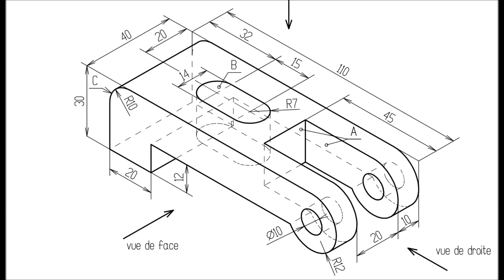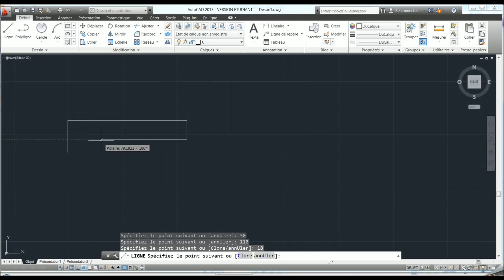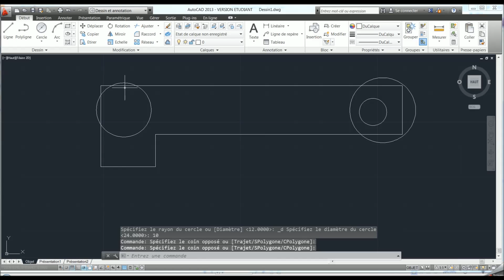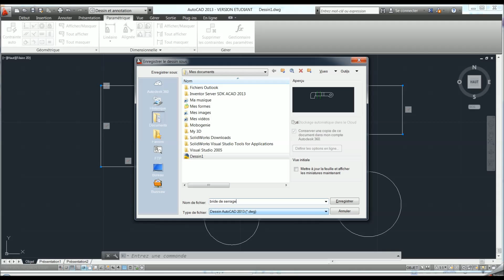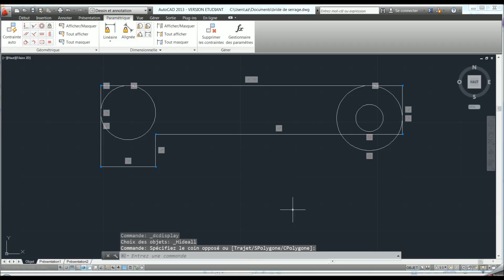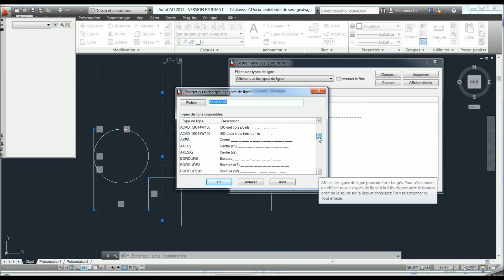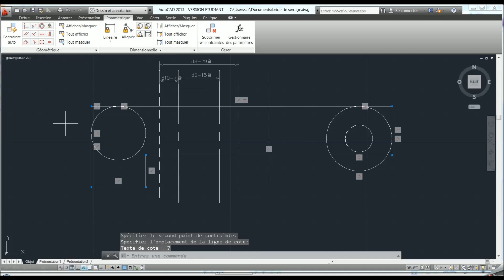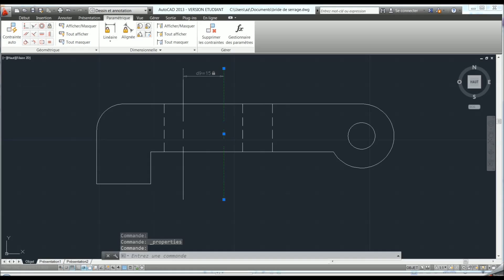Exercice de dessin AUTOCAD 1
Sujet :
-Une vue de face d'une BRIDE

Techniques :
-insertion de ligne (modification de type de ligne et couleur)
-insertion de cercle avec rayon et diamètre
-utilisation des options de modification (décaler, ajuster)
-ajustement de la géométrie des lignes et des formes
-utilisation de l'onglet dessin paramétrique (définition des contraintes géométriques et dimensionnelles)
-enregistrer le travail dessin technique dessin industriel catia catia maroc dessin de batiment mecanique technique ingenieur cad/cam